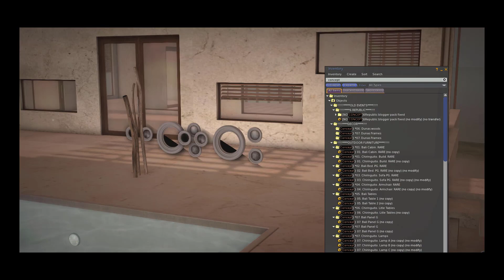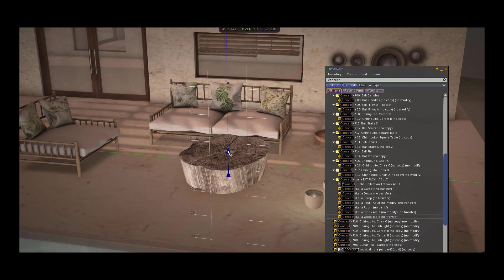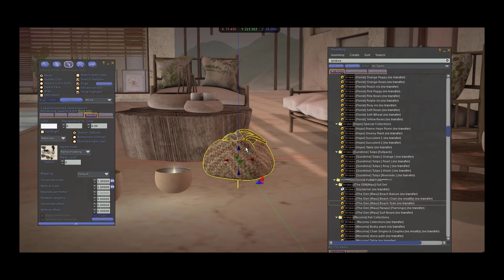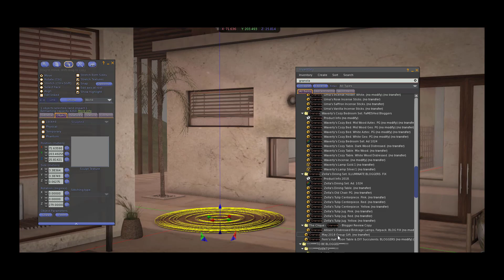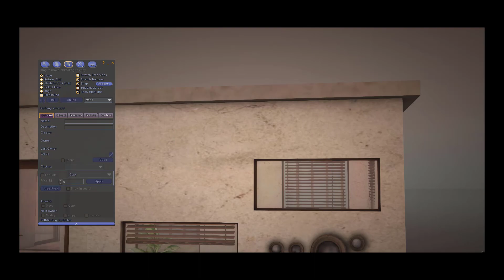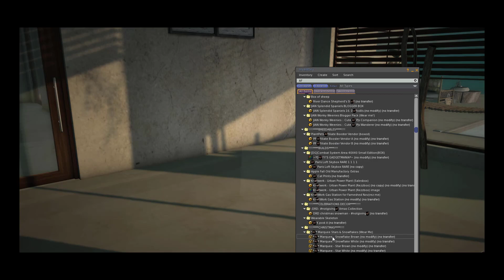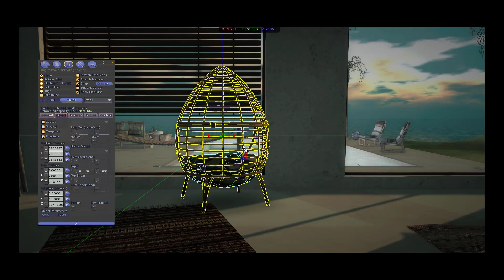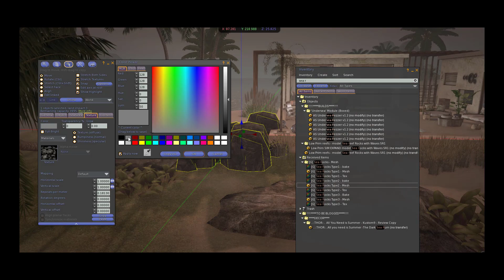DaD Uber Release - Speed Edit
See all the info on the items used for the final photo